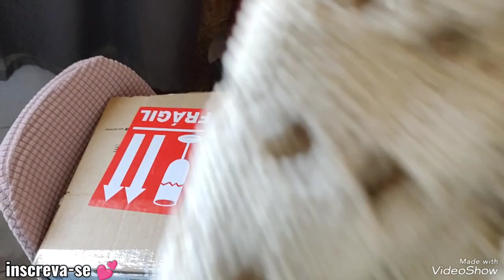UM POUCO DA MINHA ROTINA,FIZ MANUTENÇÃO NA CASA + MANUTENÇÃO NAS UNHAS !